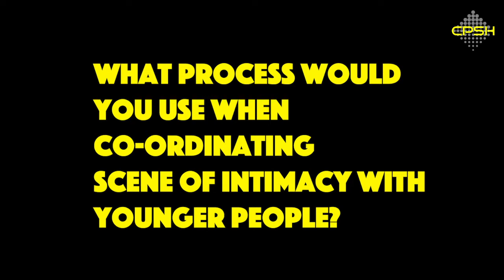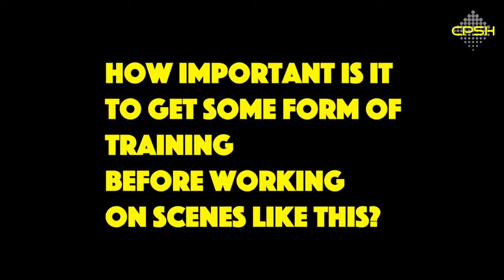CPSH TV Lizzy Talbot Intimacy Coordinator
Watch Lizzy talk about her role and how it supports working with children and young people in entertainment.